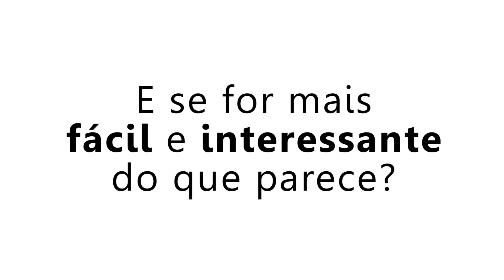III SiPoli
III Semana Internacional da Poli

A iPoli - Escritório Politécnico Internacional tem o prazer de apresentar a III SiPoli - Semana Internacional da Poli! Não perca a terceira edição do maior evento de internacionalização da Poli!

Participe do nosso evento no Facebook e obtenha mais informações!

Imagens das universidades tiradas de